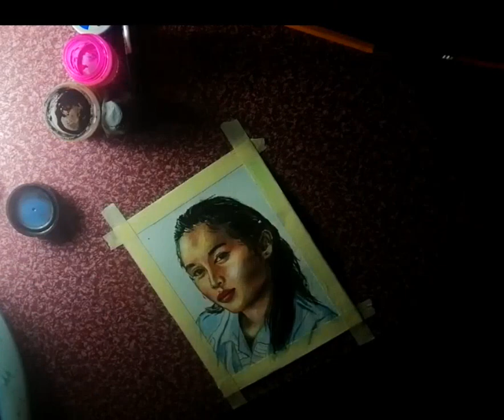"Angel Nillasca" Watercolor Portrait//Painted by Guimo Ramos// Timelapse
Instrumental:
One Direction-Little things (Piano Cover by Jamie Lim)

Special thanks to Jamie Lim